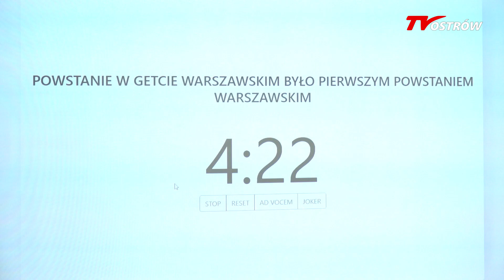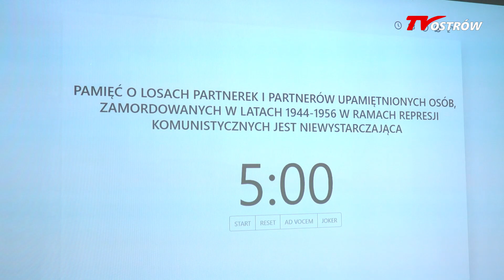Finał Turnieju Debat Oksfordzkich "Odzyskani Bohaterowie” 2023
We wtorek 4 Kwietnia odbyły się półfinały i finał Turnieju Debat Oksfordzkich "Odzyskani Bohaterowie” zorganizowane przez Muzeum Dom Rodziny Pileckich w Ostrowi Mazowieckiej.
Tym razem w półfinałach debatowano nad tezą: "Powstanie w getcie warszawskim było pierwszym powstaniem warszawskim",
a w finale drużyny z Warszawy i Poznania zmierzyły się z tezą: "Pamięć o losach partnerek i partnerów upamiętnionych osób,
zamordowanych w latach 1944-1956 w ramach represji komunistycznych jest niewystarczająca", która jednocześnie miała być wspomnieniem
jednej z bohaterek muzeum - Marii Pileckiej.
Zwycięzcami turnieju zostali uczniowie z CXIX LO im. Jacka Kuronia w Warszawie, wicemistrzami debatanci z Liceum Da Vinci z Poznania,
natomiast trzecie miejsce zajęły drużyny z Gdańska i Środy Wielkopolskiej.
Najlepszym mówcą turnieju został Stanisław Nowicki z LO w Środzie Wielkopolskiej, który wykazał się niezwykłymi umiejętnościami debatanckimi.